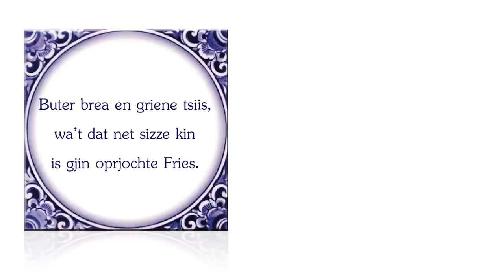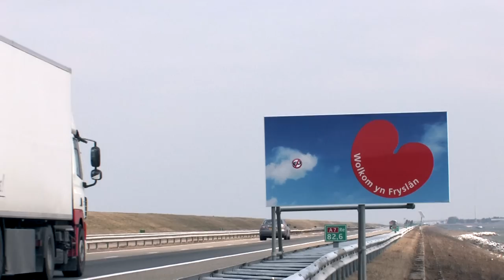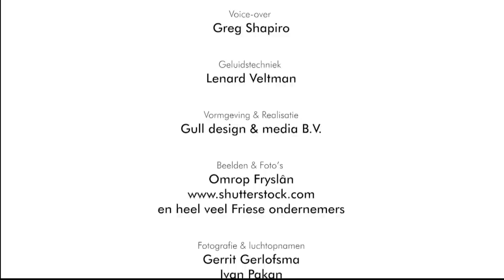Fascinating Friesland 2013 EXTENDED VERSION by Greg Shapiro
Everything you need to know about Frisians, the province of Friesland and their typical habbits and hobbies.
Greg Shapiro explains in a few minutes why your next business meeting or event should take place in this beautiful, versatile and green province.